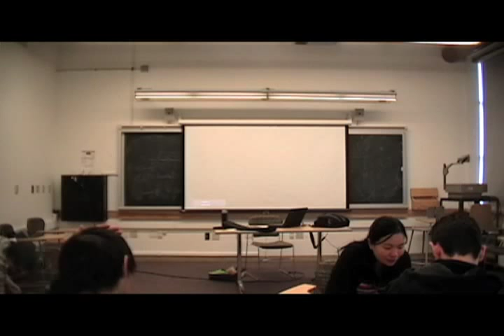L6-1(part3:2011).mov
Lesson 6 Class 1 Part 3

2011 Spring